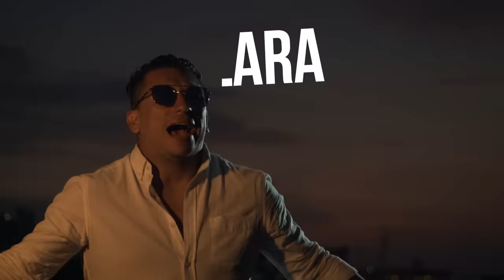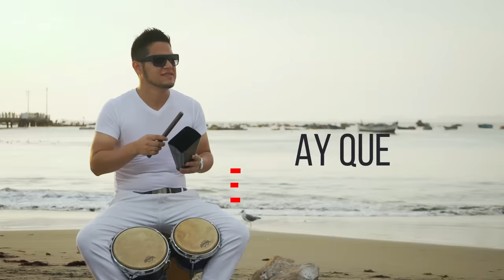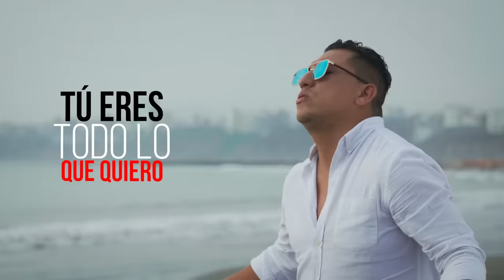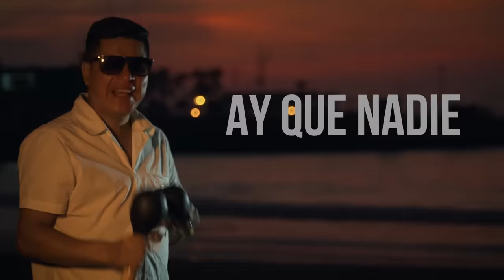Septeto Acarey - Eres Mi Sueño (Video Oficial)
“Eres Mi Sueño”
Autores : Juan Fernando Fonseca, Maffio Alkatraks

Letra "Eres Mi  Sueño":

Donde me digas voy donde quieras estoy Eres la única que mueve mis sentidos por eso te quiero.
 Y eres mi adoración oye tu eres mi sol cosita linda tu sonrrisa me transforma y me lleva al cielo.
Por tus ojos me muero daría la vuelta al mundo entero Y eres la razon de mis cuentos doy gracias al cielo por poder quererte como yo te quiero.

Sueño tu eres mi sueño ay que nadie me levanté Y entre tus sueños yo quiero enamorarte no soy tu dueño solo quiero abrazarte... Solo quiero abrazarte.

Por tus ojos me muero daría la vuelta al mundo entero

Y eres la razón de mis cuentos doy gracias al cielo por poder quererte como yo te quiero.

 Es que yo por ti me muero tu eres todo lo que quiero Me levanto entre tus sueños y me quedo en tus recuerdos. Es que to por ti me muero eres todo lo que quiero me levanto entre tus sueños Y me quedo en tus recuerdos.

Sueño tu eres mi sueño ay que nadie me levanté Y entre tus sueños yo quiero enamorarte no soy tu dueño sólo quiero abrazarte...
Solo quiero abrazarte.

CORO:Sueño... Ay tu eres mi sueño Sueño... Ay que nadie me levanté

Tu eres mi único sueño yo quiero enamorarte.

Guia:  Al despertarme de este sueño tan hermoso y tan divino yo quiero que sea tan igual Y todo lo que yo soñé contigo sentirlo ahora y todo se vuelve realidad.

CORO:Sueño...
 Porque tu eres mi único sueño la razónde mis desvelos.
CORO:Ay tu eres mi sueño...
La luz de mis ojos arde cada vez que no te tengo.
 CORO:Sueño...
Trato de dejar de pensar en ti pero eso es malo ay yo no puedo. Ay tu eres mi sueño... Sueño con tenerte siempre aqui a mi lado y demostrarte mis sentimientos.